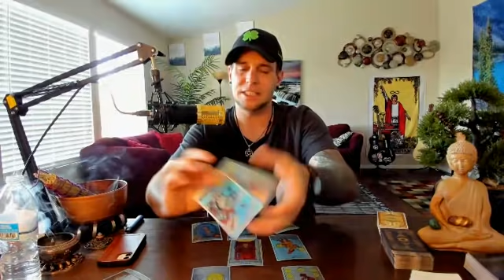Taurus - They are nothing but a burden - May EXTENDED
This  will include LAW OF ATTRACTION advice along with the answers to your questions. You may ask up to 3 questions and you will have your reading within 24 hours of payment & questions being received. There is no time limit and the reading can range from 20-45 minutes on average.

Here are the Amazon links where you can buy all of the Tarot Decks used in my readings this month:
Golden Art Noveau Tarot

The Neo Rider Royal Tarot

Don’t forget to support my mom’s business! She makes AWESOME homemade dog treats!! Give her Facebook page a like and don’t forget to grab some munchies for your fur babies!!          🥰🐕🐶👇🏻👇🏻👇🏻

GO FOLLOW LEAH’S CRYSTAL INSTAGRAM
Where she is making and selling Jewelry With crystals and stones.

 LIKE MY CAT’S FACEBOOK PAGE!

Hey everyone, my cat has a Facebook page!
Go give him a like 😁😁

DON’T  FORGET TO SHOW MY PERSONAL FITNESS TRAINER SOME LOVE!!!
His channel is right here

rich_lopp_